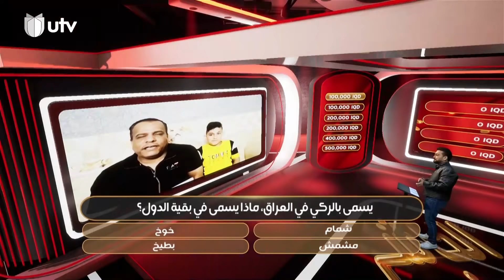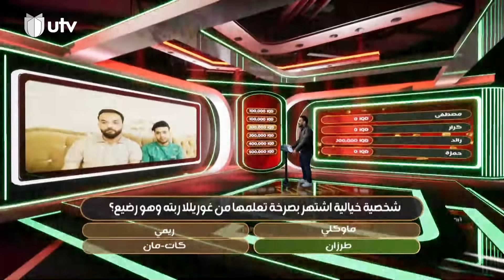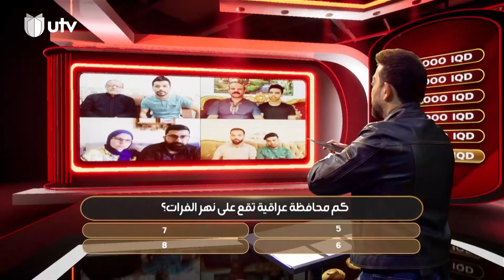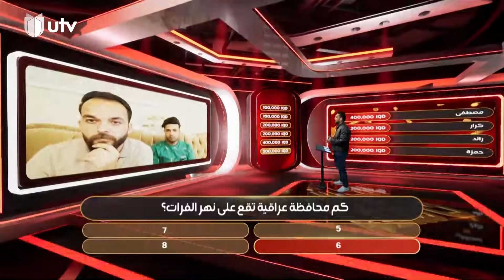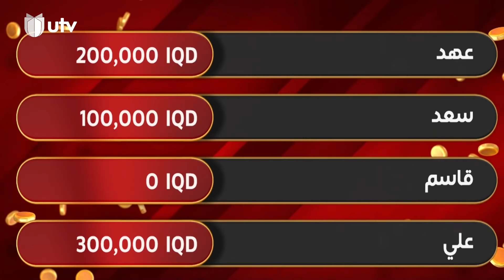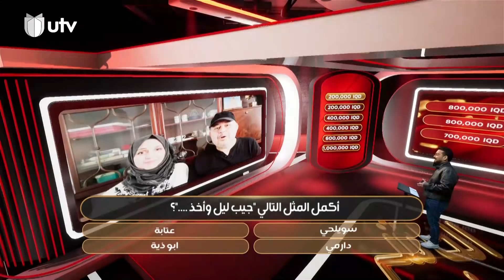برامج رمضان | الكاش كاشك | الحلقة الثالثة عشر | 13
يحلو الموسم الرمضاني مع مسابقات شاشتنا وجوائزها السخية للعوائل العراقية، وفي هذا الموسم يتوفر برنامج المسابقات الخاص بقناتنا على إمكانية الربح بـ ٤ مليون دينار عراقي ($3,000) يومياً في أجواء من المنافسة والحماس. وسيتيح البرنامج المشاركة للعراقيين من كل المحافظات ومن المهجر أيضاً

التردد

11354v HD
10727h SD